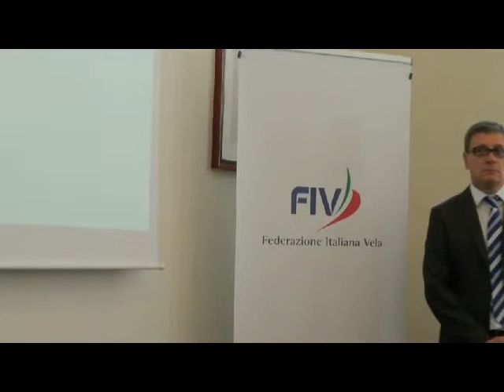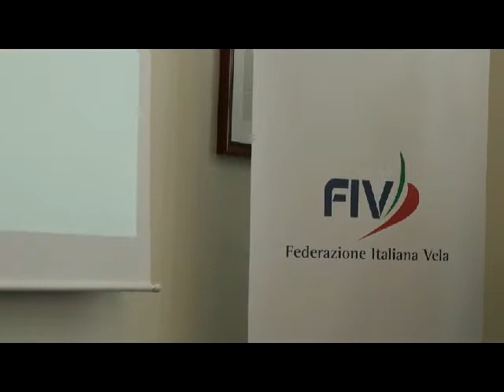Vice presidente FIV Francesco Ettorre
Vice presidente FIV Francesco Ettorre presenta gli obiettivi commerciali del nuovo logo